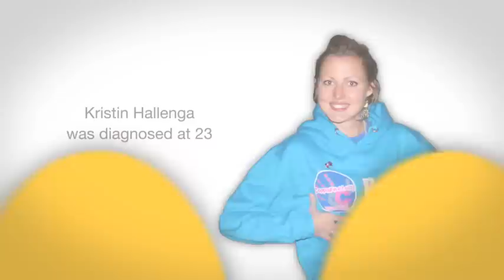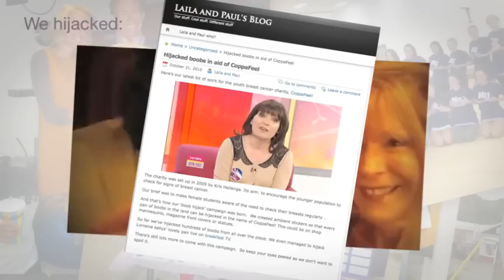Coppafeel! Boob Hijack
CoppaFeel! (a breast cancer charity that's all about getting young women to check their breasts) asked us to help spread their message to young women across the country. We came up with the Boob Hijack campaign.